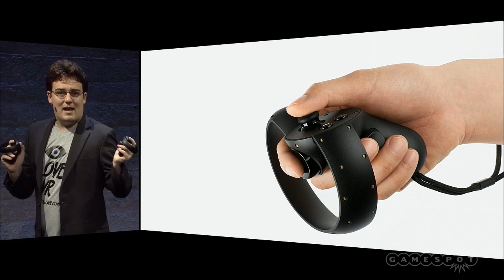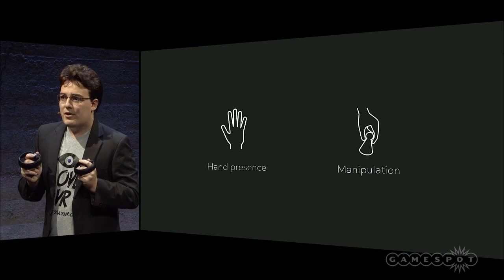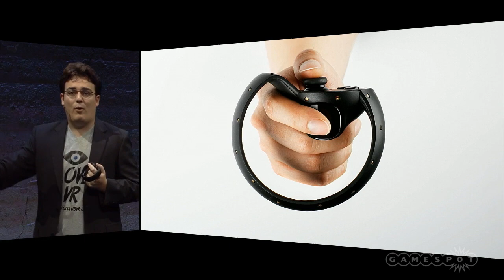What's New With the Oculus Rift? - E3 2015 Press Conference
After watching the live Oculus Rift presentation in San Francisco Peter, Danny and Justin talk about the latest details of the Oculus Rift including new design, new peripherals, and new games.